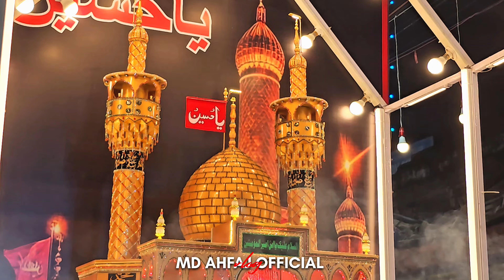Prt - 2 फक्कड़ बाबा रद्दी चौकी - jabalpur muharram 2024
jabalpurmuharram 2024

karbala
imam musa kazim shahadat
imam musa kazim majlis
shahadat imam musa kazim
Imam musa kazim
najaf to karbala
arbaeen walk
Iraq ziyarat
Arbaeen walk 2024 live
md ahfaj official
jabalpur muharram 2024
nale haider ki sawari
Md ahfaj
Bhakti jabalpur
shakir ali najafi live
karbala iraq
Shakir ali najafi
najaf to karbala walk
Najaf to karbala walk 2024